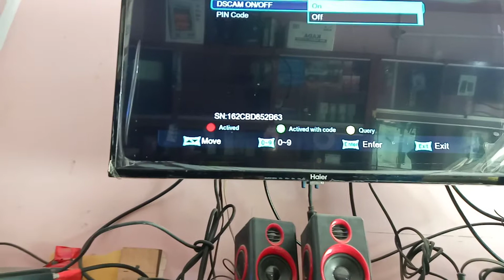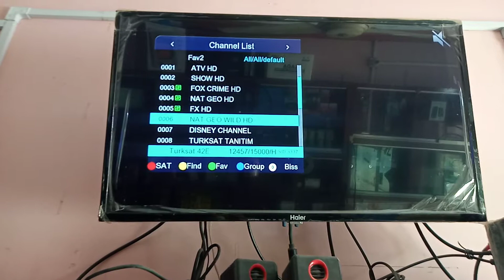how to open nat geo wild 42e on reciever